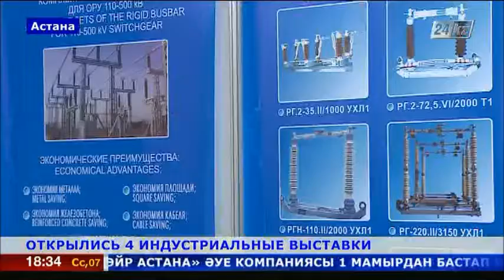Индустриальные выставки открылись в Астане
Инновации и передовые технологии, инженерные решения и комплексные услуги в области энергосбережения и атомной энергетики, автоматизации и машиностроения. Всё это было представлено на стендах индустриальных международных выставок: KazAtomExpo, Power Astana, MachExpo Kazakhstan с участием 65 компаний и промышленных предприятий Казахстана, России, Германии, Италии, ОАЭ и Чехии.